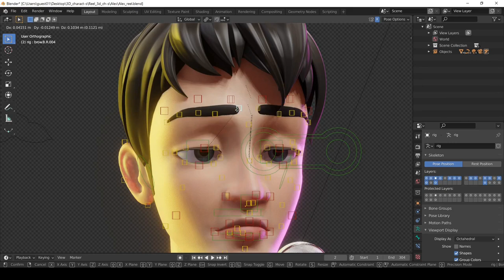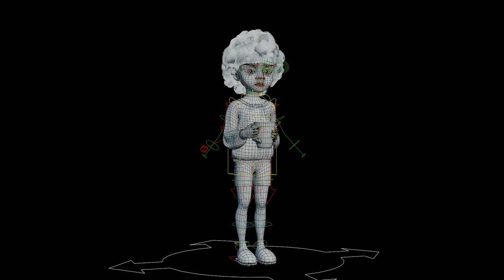3D Character Showreel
Character Reel by Kateryna Razumova.

0:00 Guitarist
0:46 Rig demo
1:04 Cat
1:24 Boy
1:38 Girl with a mug